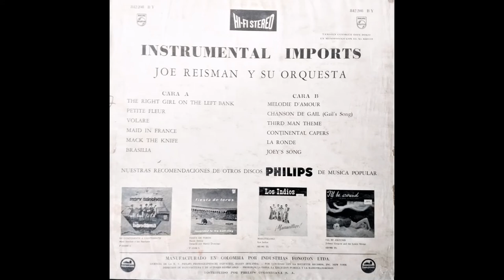Joe Reiman And His Orchestra - Petite Fleur